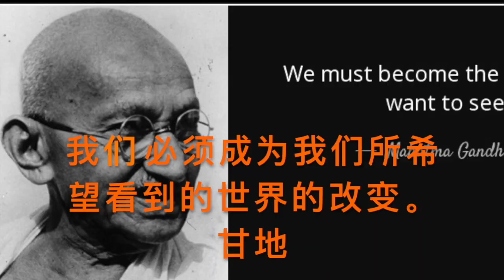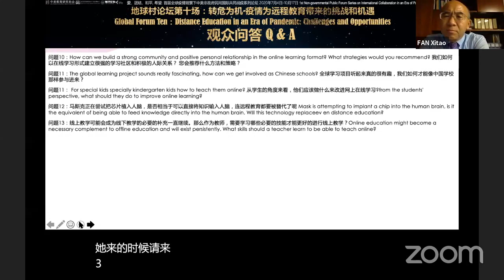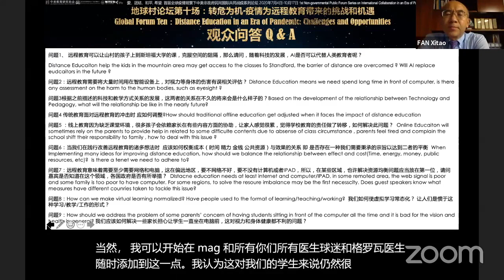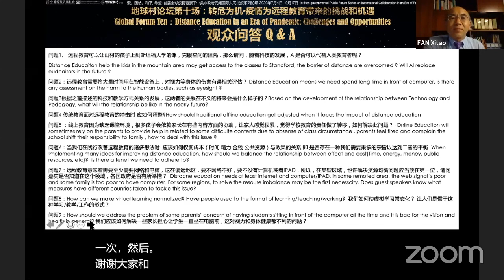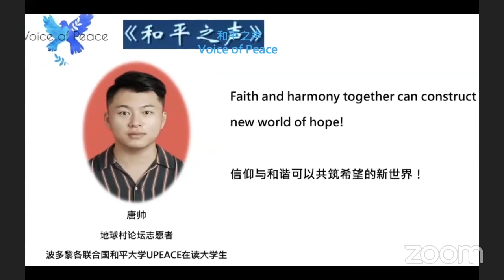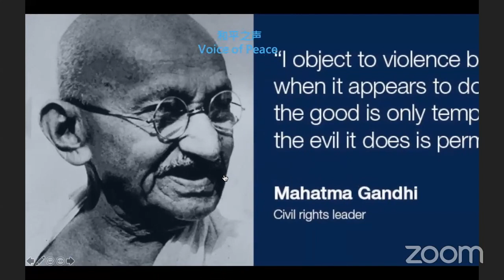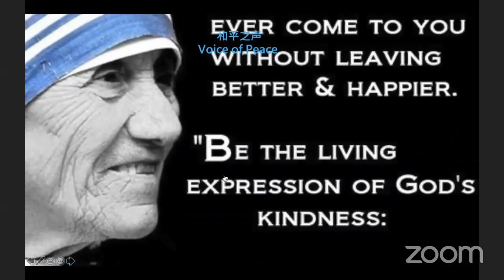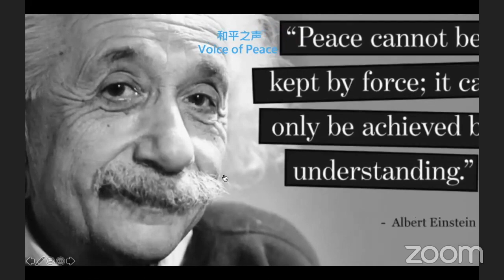Global Forum 10.7- Distance Education in an Era of Pandemic -Q & A